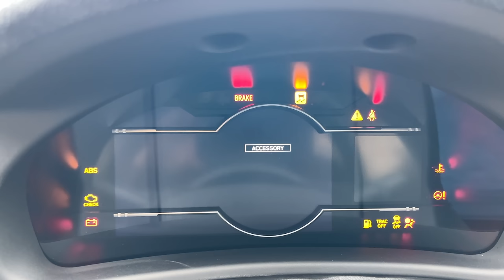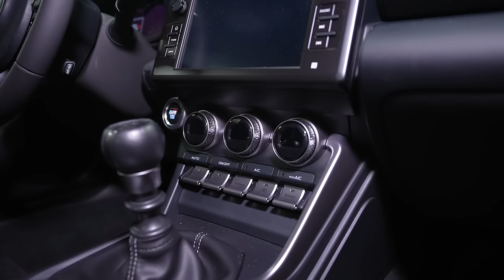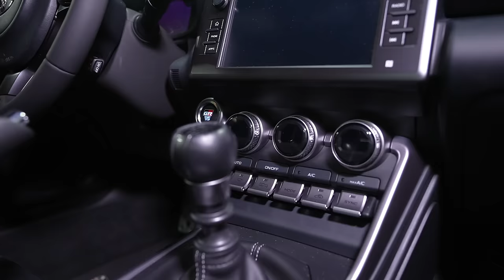Should You Buy a 2023 Toyota GR86? It's heavily over shadowed by a rival in 2023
Should you buy a 2023 Toyota GR86? I believe in 2023 the GR86 will fall short of its promise of a fun sports car simply because a new rival within Toyota's car line is heavily over shadowing it.

We start with some of the mechanical improvements to the engine. Some good things, some things that are not good and some things that don't make sense.

Then we look at the inside and outside. Finally we look at somethings we don't like about it then our final throughs.

TCCN Automotive Inc.
Toyota and Lexus Specialist Repair

Recommended Tools:
Basic Scan Tool
Very good DIY Scan Tool
Advanced Scan tool
Spill Free Coolant Replacement Funnel
Sun roof drain cleaning tool
Good DIY Torque Wrench 1/2"
Wireless Apple CarPlay for Toyota\Lexus
Very Good Triple Camera Borescope

0:00 Intro
0:30 Under the Hood
9:19 Under The Car
14:41 Exterior Tour
19:13 Interior Tour
27:26 Things I Don't Like About It
30:46 Should You Buy One?